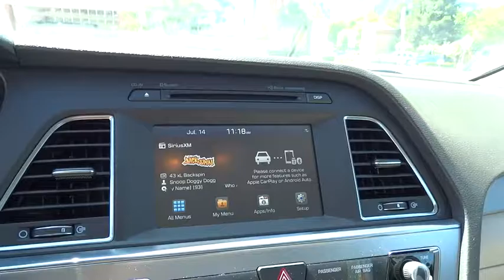2016 Hyundai Sonata Walnut Creek, East Bay, Dublin, Concord, Livermore, CA H4940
2016 Hyundai Sonata

Future Hyundai
1051 Burnett Ave

Body-Colored Power w/Tilt Down Heated Side Mirrors w/Convex Spotter and Manual Folding,YES Essentials Premium Cloth Seating Surfaces,4-Wheel Disc Brakes w/4-Wheel ABS  Front Vented Discs  Brake Assist and Hill Hold Control,Tire Specific Low Tire Pressure Warning